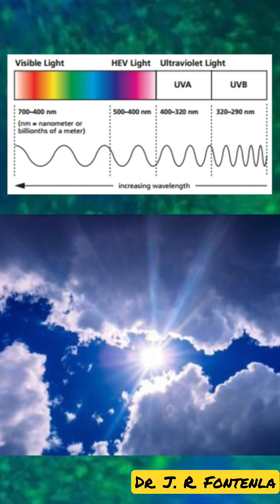Superficial Punctate Keratitis. Symptoms.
👁 YouTube.com/@VisualSystem
👤 J.R. Fontenla, MD-PhD.
Medical Consultant in Ophthalmology
🏨 Hospital Clinic of Barcelona
Professor of Ophthalmology
🏛 University of Barcelona
Information presented in these lessons is for educational purposes ONLY, and information presented here is not to be used as an alternative to a healthcare professional’s diagnosis and treatment of any person/animal. Only a physician or other licensed healthcare professional are able to determine the requirement for medical assistance to be given to a patient. Please seek the advice of your physician or other licensed healthcare provider if you have any questions regarding a medical condition.